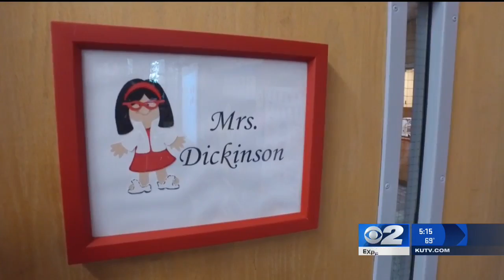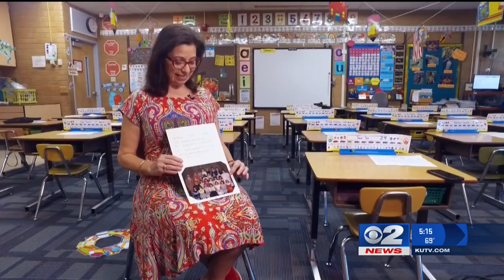Inside the Story: Woman helps student she taught 30 years ago become a teacher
(KUTV) A Davis County school teacher who was set to retire got quite the surprise from a teacher-in-training who came to her class to be mentored.
Edee Gathercole was one of Kathleen Dickinson's original students from her first grade class, 30 years ago.
Now Gathercole is working to become an elementary school teacher, and the woman training her happens to be the teacher who inspired her three decades ago.